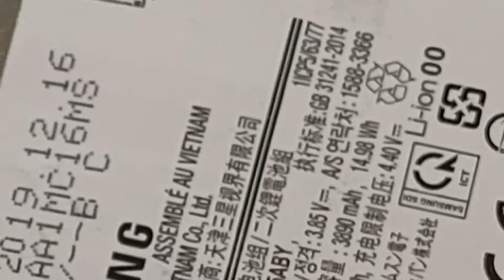Samsung A51 complete battery replacement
In this video, I am going to teach you how to replace the battery of a Samsung A51. This is a quick and easy procedure that will save you time and hassle.

If you're having problems with your Samsung A51, be sure to watch this video to learn how to replace the battery! This procedure is easy to follow and will solve your problem quickly. So don't hesitate, watch the video now and get started on solving your problem!